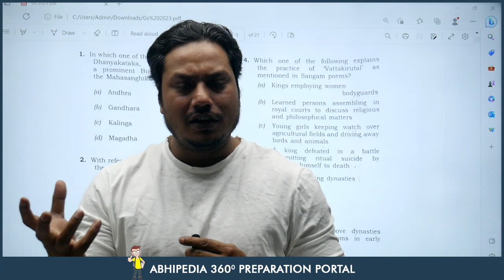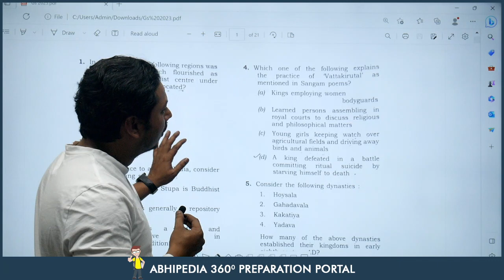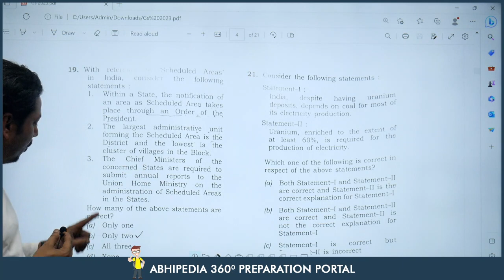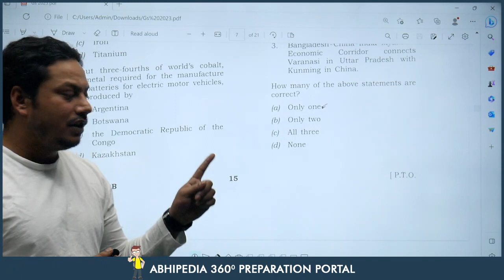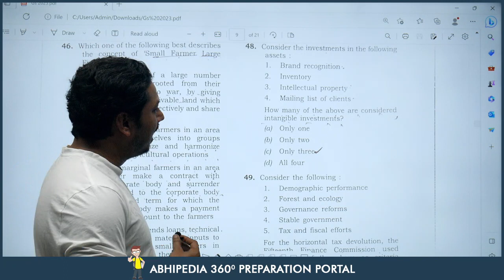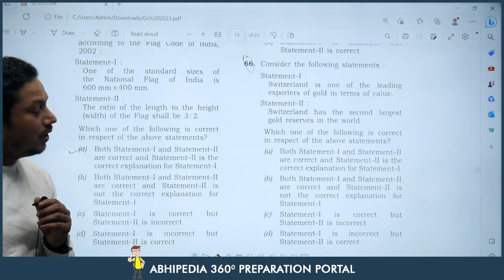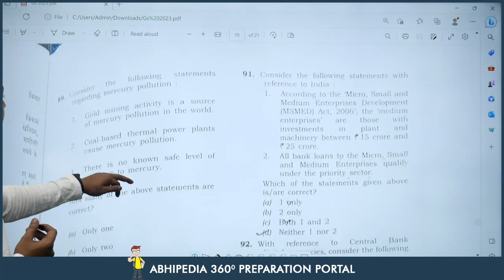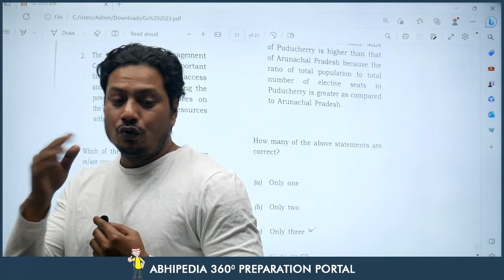UPSC Exam 2023 | UPSC CSE Prelims 2023 | Answer Key | Prepare with Micro Courses | By Abhimanu IAS